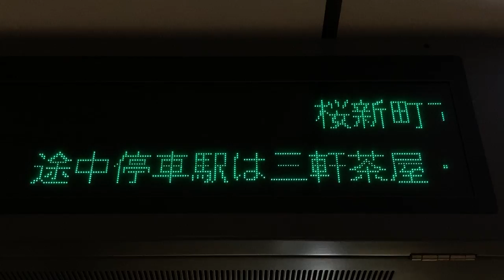【スクロール確認用】東急田園都市線 渋谷駅 改札口 発車標(LED電光掲示板)